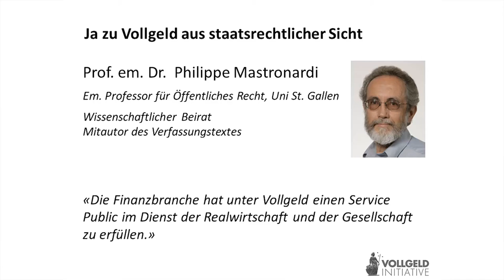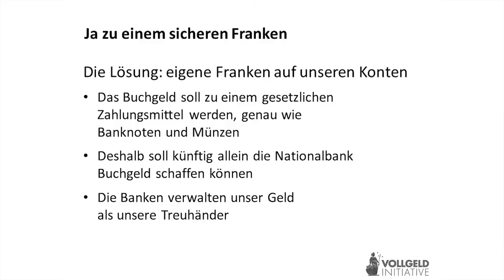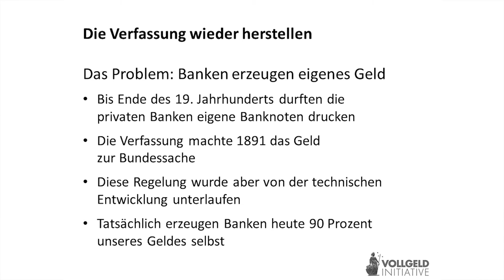Prof. Philippe Mastronardi, Vollgeld-Pressekonferenz 1.12.2015